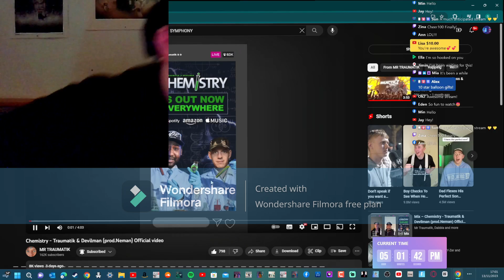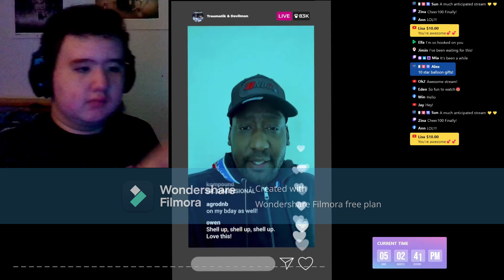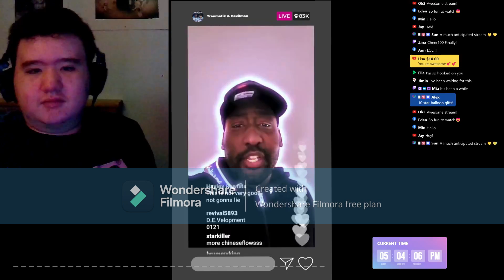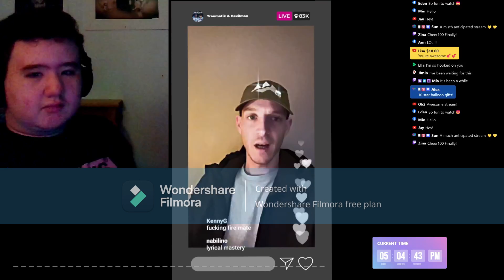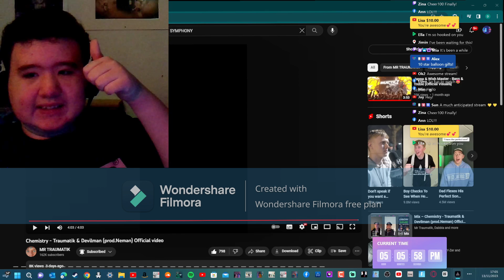"Chemical Symphony: Devilman-Online and Mr Traumatik React to Chemistry (Prod. Neman)"@YouTube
Description:
"Join Devilman-Online and Mr Traumatik in an electrifying chemistry reaction as they dive deep into the science of chemical reactions. Produced by the mastermind Neman, this musical journey is a fusion of art and science, where the power of chemistry meets the power of music. Strap in as these two artists break down the molecular beats and the rhythmic bonds that make up this explosive track. From the laboratory to the studio, this is one reaction you won't want to miss!"@MRTRAUMATIK @djhodgehodge @YouTube